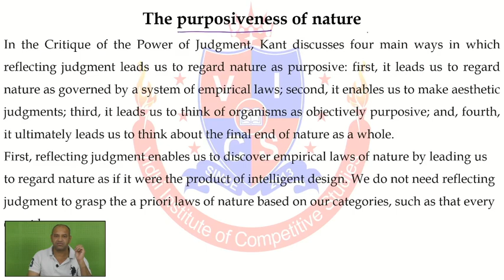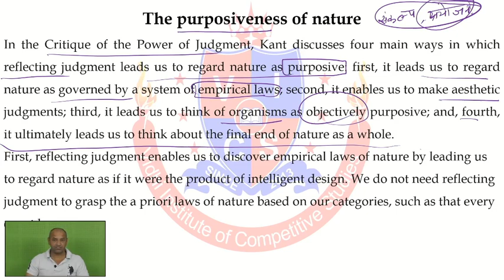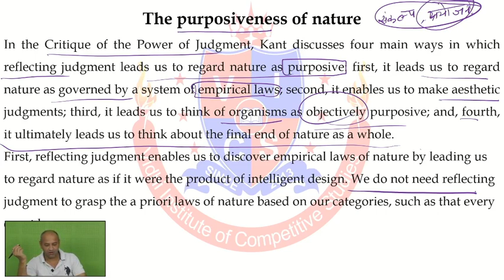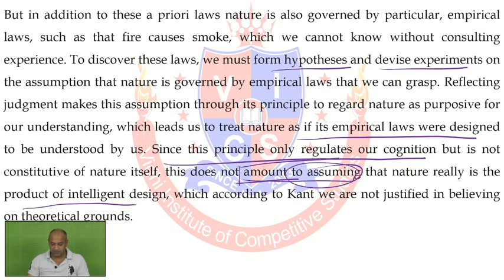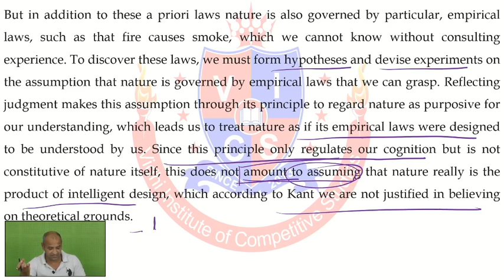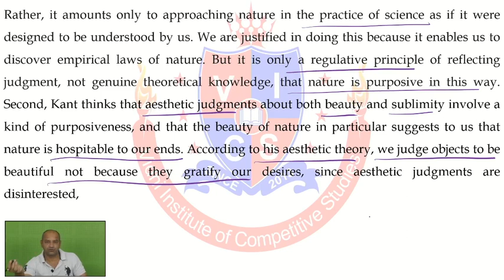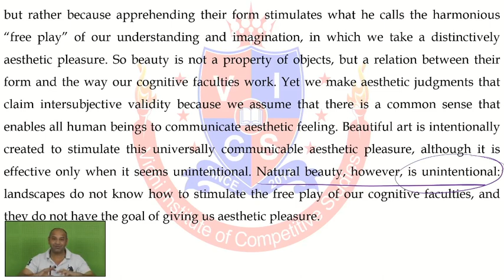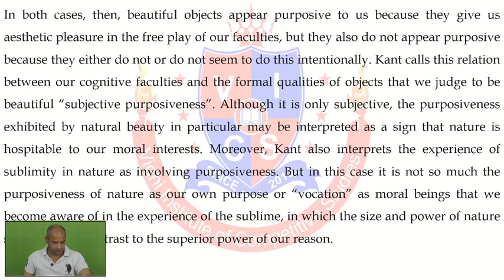Reading Skills 28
Philosophy and that's Kant's gives you real trouble in understanding. Download the article and enjoy it.